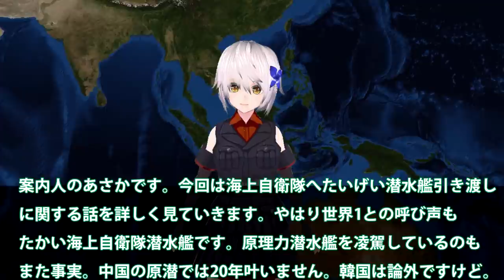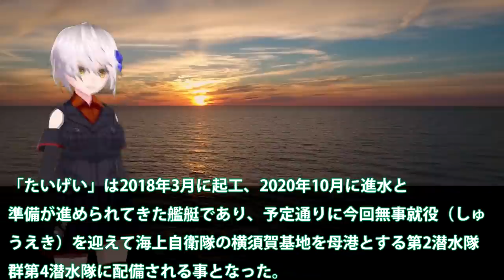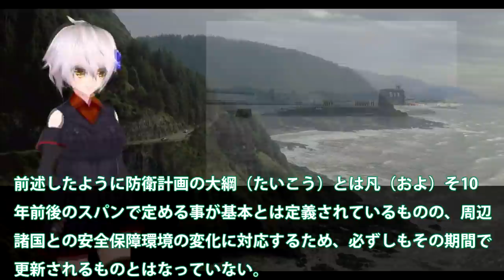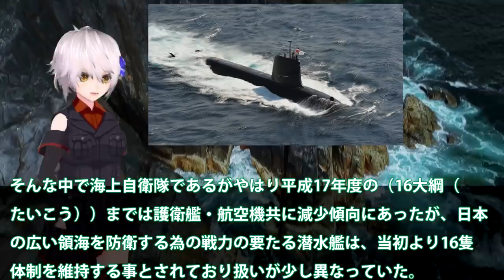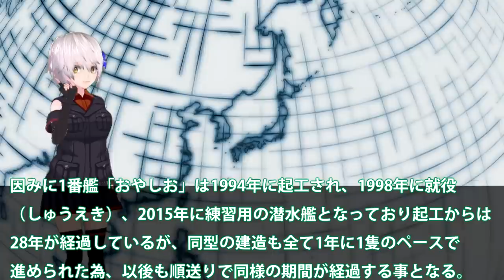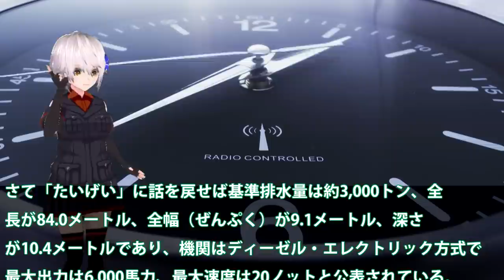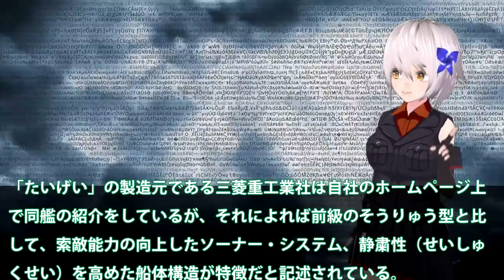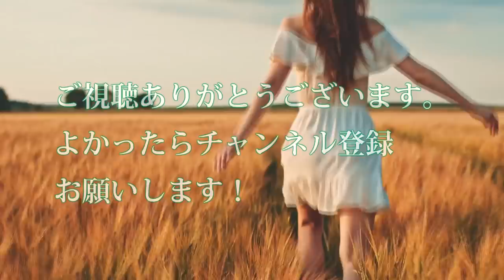海自最新鋭潜水艦たいげい就役大容量電池搭載！海自22隻体制へ強化ソナーや静粛性は世界一？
関連動画
【海外の反応】「世界一の潜航深度を！」次期潜水艦開発進む！！X舵やスクリューもついでに…世界一の静粛性を考えるともはや技術は？【世界のJAPAN】
韓国改造インドネシア潜水艦、バリ島沖で発見、韓国に責任無しと韓国が勝手に断定、6300万ドル大改造後に沈没⇒日本が潜水艦技術移転しないのが悪いと韓国逆切れ日本に責任転嫁ｗ【カッパえんちょー】

引用・転載「出典：海上自衛隊ホームページ」
引用・転載「出典：航空自衛隊ホームページ」
引用・転載「出典：陸上自衛隊ホームページ」

中国の093型潜水艦が日本近海で偵察活動！目的は？海上自衛隊が発見、追跡
【ゆっくり解説】現代の世界最強潜水艦ランキングTOP10。日本の潜水艦は何位？